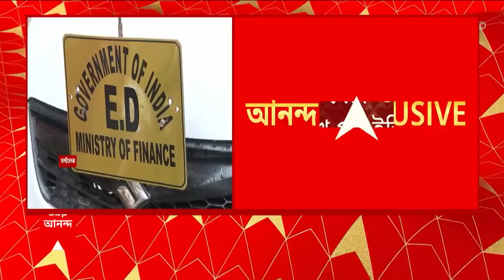Santanu Banerjee : শিক্ষায় নিয়োগ ছাড়া পুরসভাতেও কি বেআইনি নিয়োগ চক্র শান্তনুদের?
শিক্ষায় নিয়োগ ছাড়া পুরসভাতেও কি বেআইনি নিয়োগ চক্র শান্তনুদের? 'শান্তনু-ঘনিষ্ঠ প্রোমোটার অয়ন শীলের সল্টলেকের অফিস থেকে উদ্ধার তথ্য'। কম্পিউটার হার্ডডিস্ক থেকে উদ্ধার রাজ্যজুড়ে ৭০টি পুরসভায় নিয়োগের তথ্য, খবর সূত্রের। রাজ্যজুড়ে পুরসভাতেও কি বেআইনি নিয়োগের চক্র শান্তনুদের? হার্ডডিস্ক থেকে উদ্ধার নথি দেখে প্রশ্ন ইডির, খবর সূত্রের।